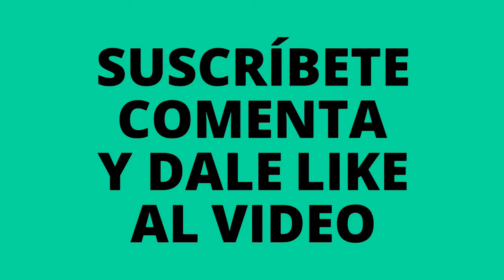😱 Fideos, tripas y brochetas de carne #4 (rare chinese food)